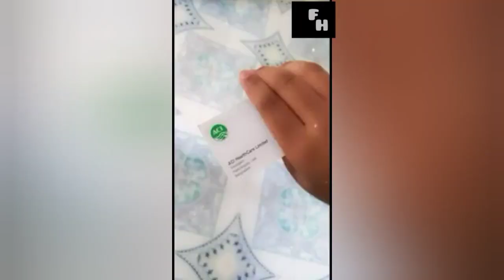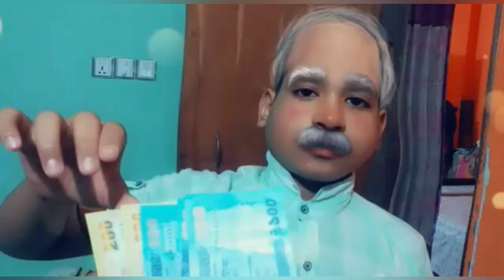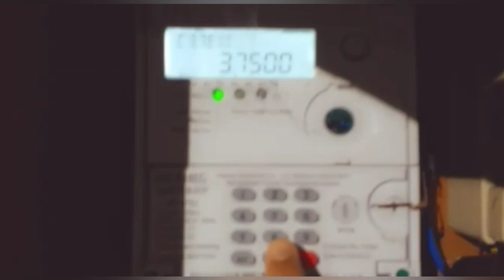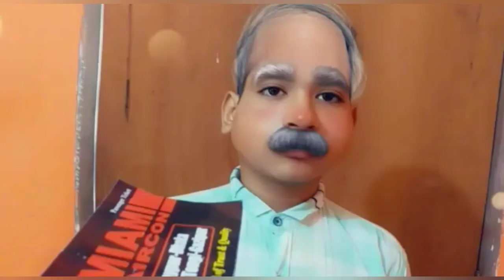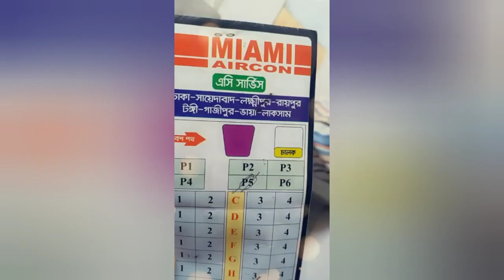Our Short Film [ part-4] -- 06 April 2021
👉👉script written by: TASIN 👈👈
👉👉directed by:Tasin 👈👈
●Rec by TASIN
actor1:Hamim
actor 2:Hamim
actor 3:Hamim

👍special thanks to Tasin vaia 👍

If anyone didn't watched our previous short films, then they should watch those short films.

_____________ Farhan Hamim ____________